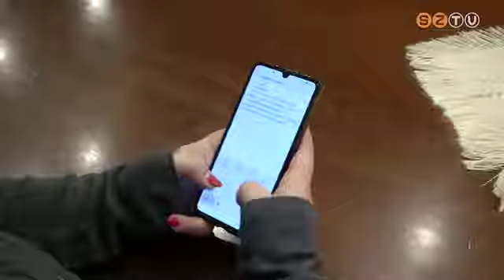Közgyűlés értékelés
A Schaeffler-csoport 23,5 milliárd forintos beruházása, valamint a csapadék-vízelvezetési projektek helyzete – ezek voltak kiemelt témái a városvezetés és a frakciók közgyűlés utáni sajtótájékoztatóinak.